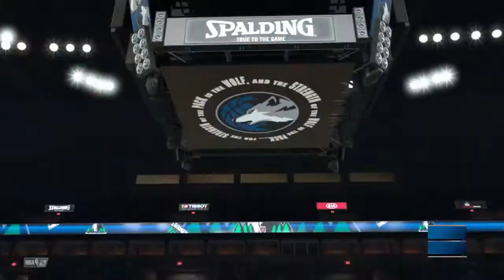Timberwolves Game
This game highlights the issues with paint passing in 2K17.